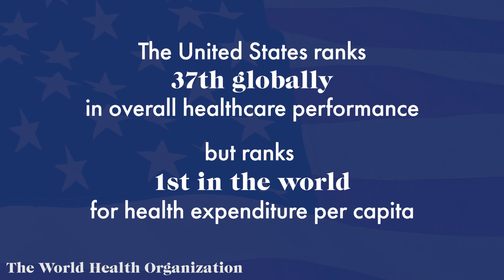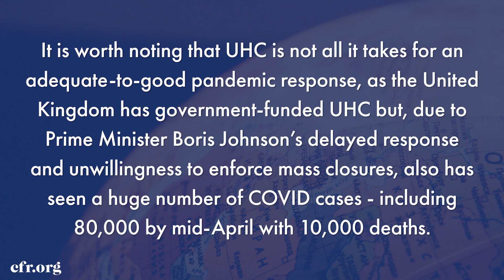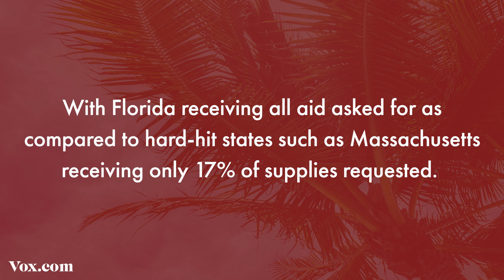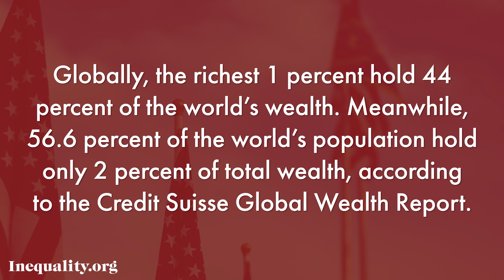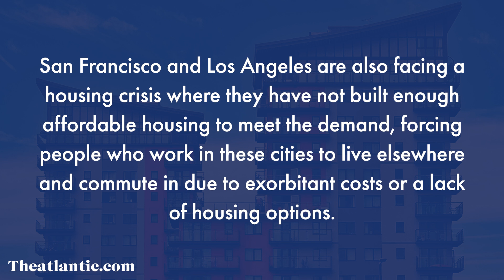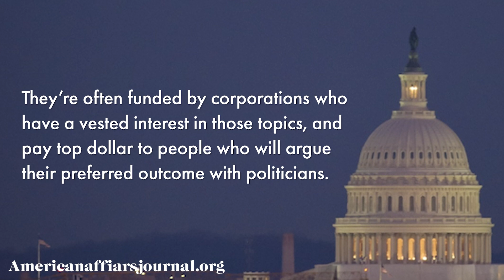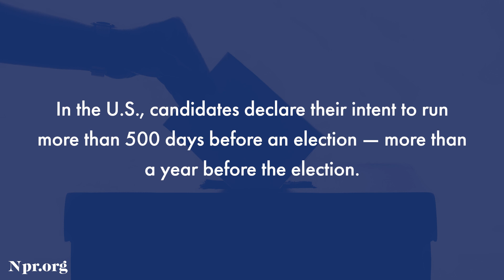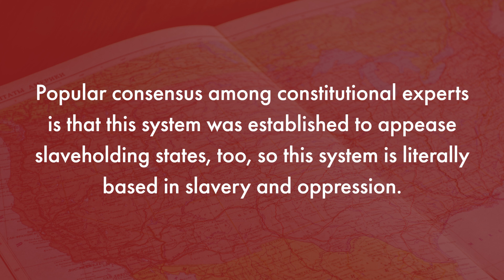6 Things That Americans Should Be Much Angrier About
In this video, Chelsea talks about the various things Americans should be much angrier about, from our lacking healthcare system to gross wealth inequality.